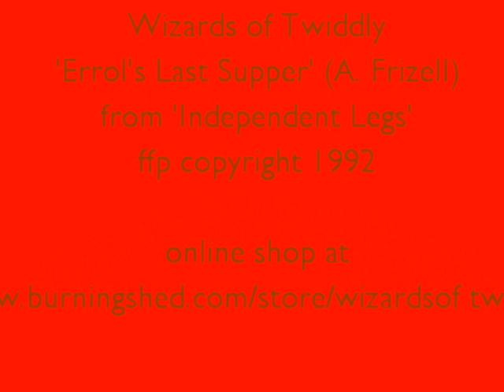Wizards of Twiddly - Errol's Last Supper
Track 8 from the debut album 'Independent Legs' Featuring Keith Lancaster. The images features Keith with his specially constructed Contraption.